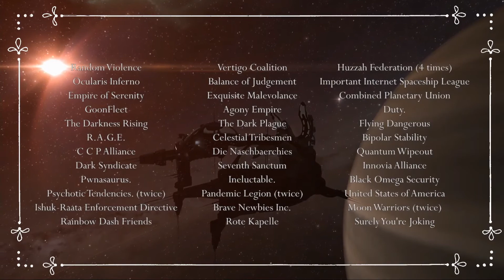Alliance Tournament XII | Day 2 VODs | Part 7/14